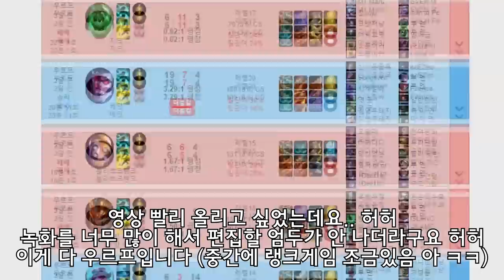♥역겨운 "치속" 우르프♥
우르프 끝나고 우르프 영상올리는 유튜버..
다음 우르프때 해보세요 ㅋㅋ 넘 꿀잼